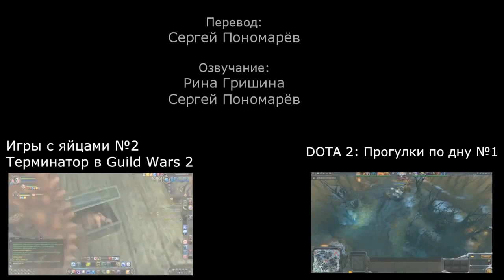Трейлер MMORPG - Neverwinter Online